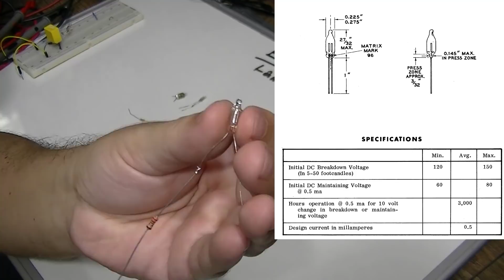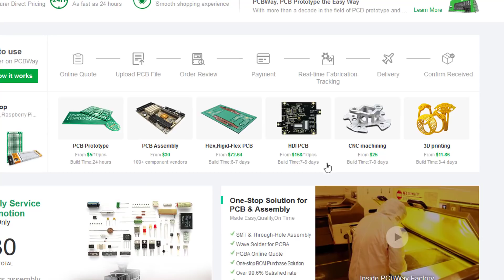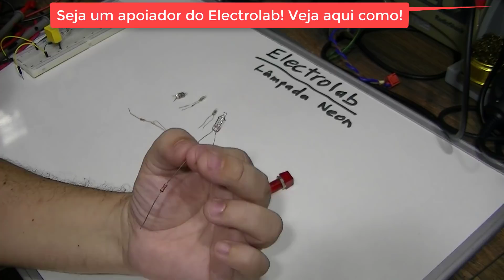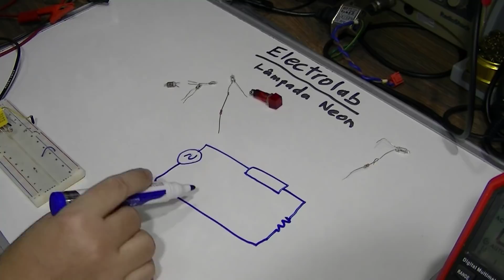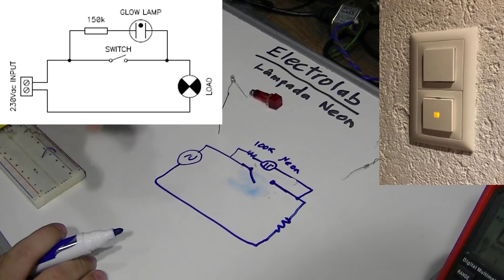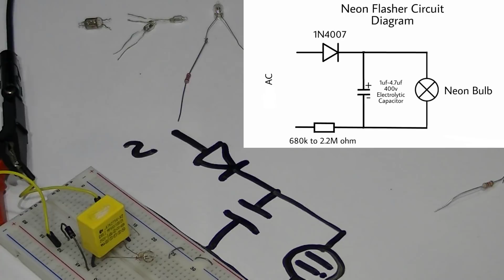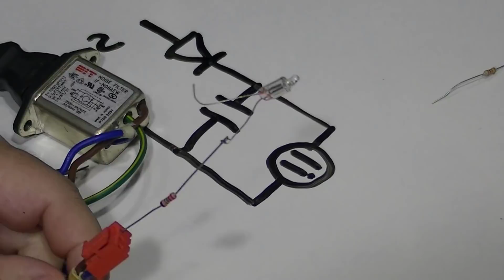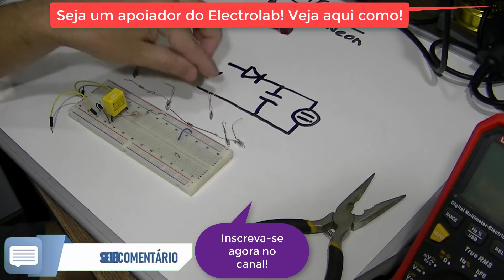A incrível Lâmpada Neon e suas mil e uma utilidades!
A incrível Lâmpada Neon e suas mil e uma utilidades! Vamos falar desse versátil componente, que embora antigo, ainda tem muitas aplicações úteis em circuitos, com soluções simples e baratas!! Vamos conhecer algumas das principais aplicações da lâmpada neon em eletrônica!

🔥 LANÇAMENTO IMPERDÍVEL! 🔥